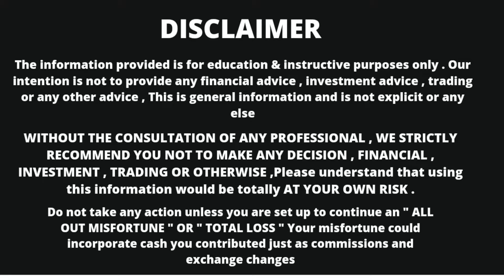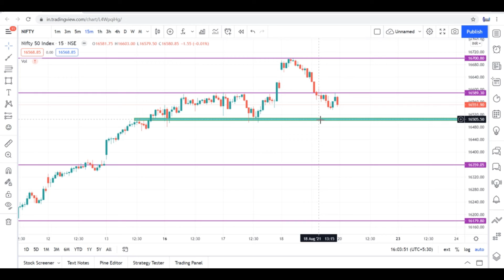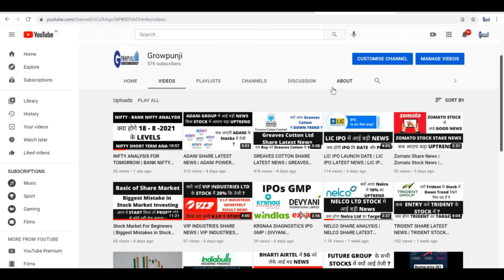NIFTY PREDICTION | NIFTY ANALYSIS | NIFTY ANALYSIS 20 AUGUST | NIFTY ANALYSIS FOR FRIDAY|NIFTY LEVEL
NIFTY ANALYSIS
NIFTY TECHNICAL ANALYSIS
NIFTY LEVEL
NIFTY DAILY LEVEL
NIFTY SHORT TERM VIEW
NIFTY 20 AUGUST ANALYSIS
NIFTY ANALYSIS